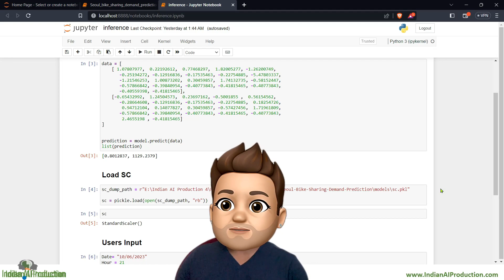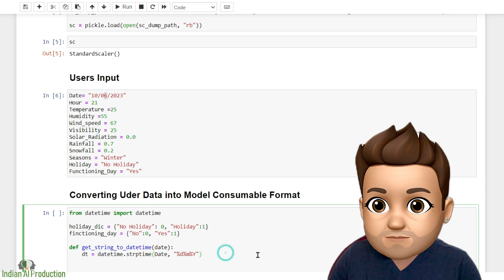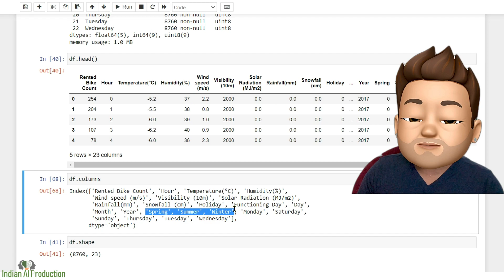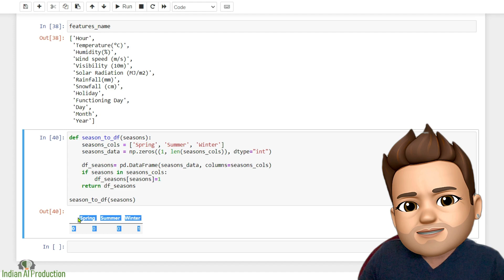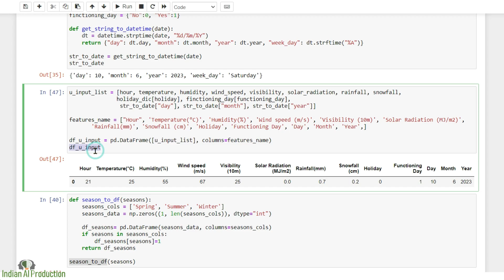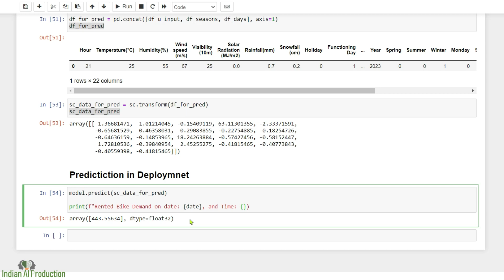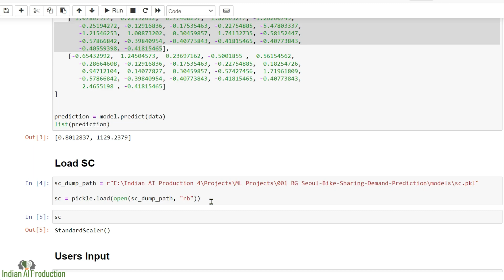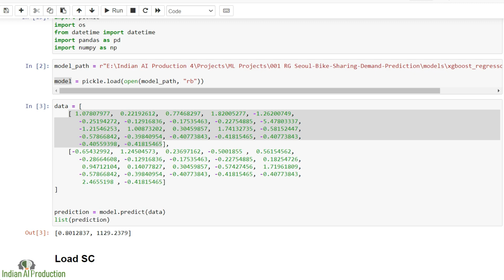#15 Seoul Bike Sharing Demand Prediction Project | Machine Learning | Data Science Project | AI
This is the series of Machine Learning / Data Science end-to-end project till deployment.
Project name: Seoul Bike Sharing Demand Prediction
Goal: To find the demand for bike per hour in a day using its multiple features
Tool: This project done by Python programming and its multiple libraries.